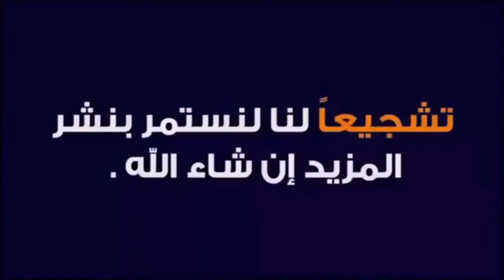ملخص مباراة و اهداف ليفربول واستون فيلا -وسباعية استون فيلا7-2 فضيحة ليفربول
شاهد  اهداف ليفربول واستون فيلا وفضيحة ليفربول
ليلة سقوط الكبير وسباعية اسون فيلا